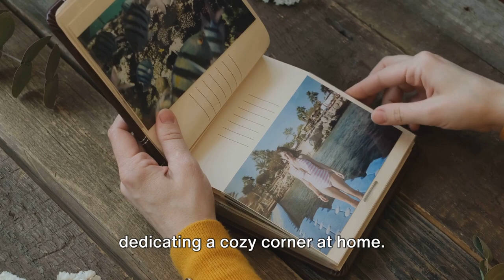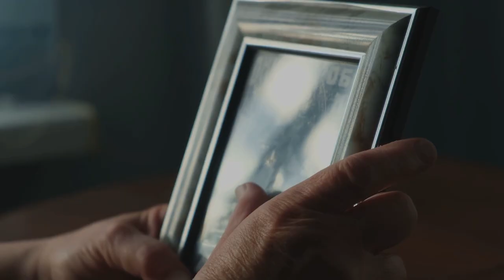💔"Coping with the Loss of a Parent"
🌟 "Navigating Grief: A Two-Minute Guide to Coping with the Loss of a Parent" 🌟

Losing a parent is an incredibly challenging experience, and understanding how to navigate the complex emotions that follow is crucial. In this heartfelt two-minute video, we delve into practical tips to help you cope with grief and find solace during this difficult time.

🤍 Segment Highlights:
1️⃣ Acknowledge Your Feelings: Learn the importance of embracing and understanding the various emotions that arise after the loss of a parent.
2️⃣ Create a Support System: Discover the power of building a strong support network to share the burden of grief and find comfort.
3️⃣ Memorializing and Honoring: Explore creative ways to celebrate and remember your parent, keeping their memory alive in meaningful ways.
4️⃣ Seek Professional Help: Understand the significance of seeking professional support to navigate grief and prioritize your mental well-being.

🤝 Remember, you are not alone in this journey. Watch the video for compassionate insights and practical advice on coping with grief. Healing takes time, and it's okay to seek help. 💙

Products that may help you out:

I Wasn't Ready to Say Goodbye: Surviving, Coping and Healing After the Sudden Death of a Loved One (A Compassionate Grief Recovery Book) - Paperback (Amazon)

On Grief and Grieving: Finding the Meaning of Grief Through the Five Stages of Loss - Paperback (Amazon)

Something Very Sad Happened: A Toddler’s Guide to Understanding Death (Amazon)

Sympathy Wind Chimes for Outside (Amazon)

Willow Tree Remembrance Angel (Amazon)

Jetec Sympathy Gifts Memorial Bereavement Gifts Acrylic Heart Condolence Remembrance Gifts for Loss of Loved One Father Mother